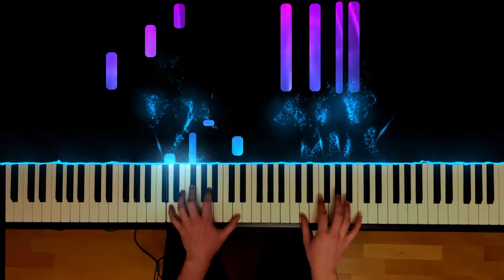The Hanging Tree (The Hunger Games: Mockingjay) - James Newton Howard | Piano Cover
Hello! I am glad to welcome you to my YouTube channel Afafos Cover!  I like the soundtrack The Hanging Tree from film The Hunger Games: Mockingjay  composed by James Newton Howard , so in this video I tried to combine my live piano playing of The Hanging Tree with music visualization. I hope you enjoyed it!)

Optimization:
The Hanging Tree The Hunger Games: Mockingjay Piano Cover
The Hanging Tree The Hunger Games: Mockingjay Piano
The Hanging Tree The Hunger Games: Mockingjay Piano Tutorial
The Hunger Games Soundtrack
The Hanging Tree Cover
The Hanging Tree Piano